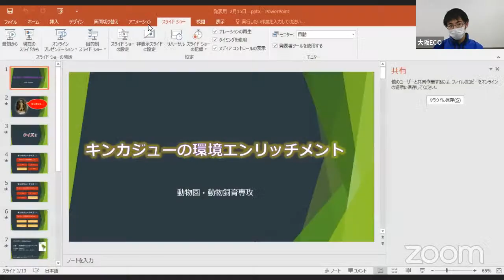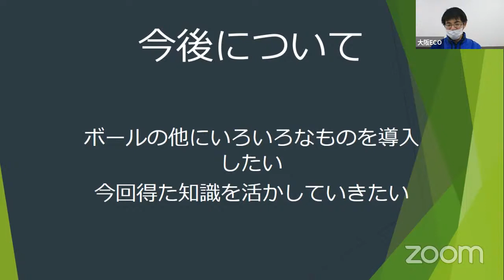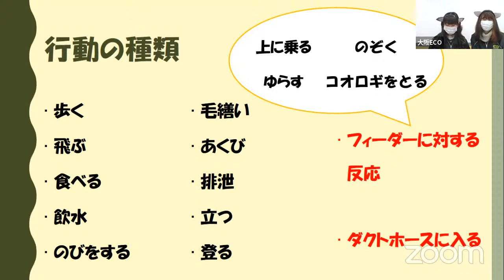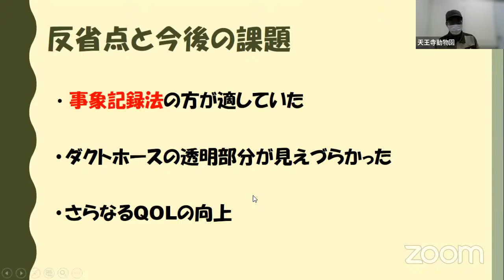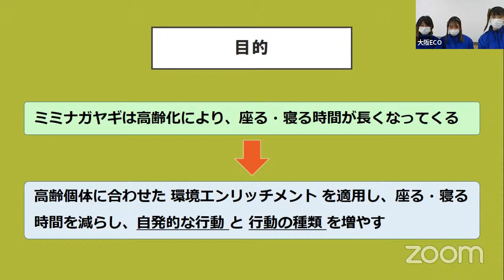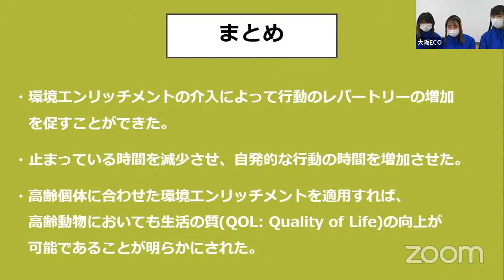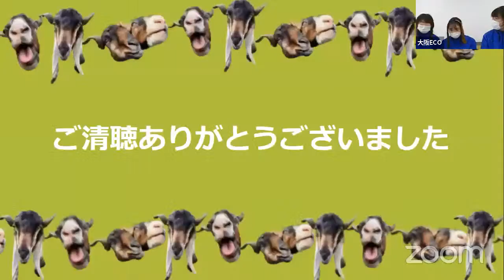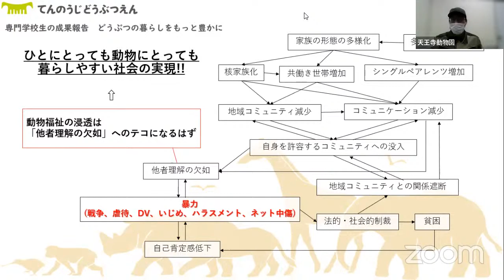【天王寺動物園】専門学校生の成果報告「どうぶつの暮らしをもっと豊かに」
天王寺動物園のどうぶつたちのために、大阪ECO動物海洋専門学校の学生がいろんな取り組みをしてくれました。
キンカジュー、ショウガラゴ、ミミナガヤギの3種の取り組みを紹介します!!